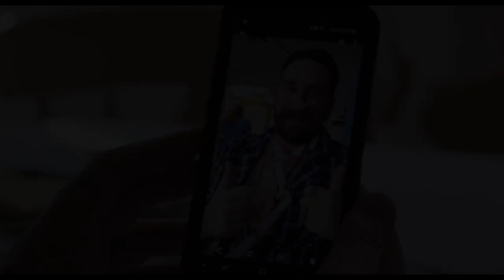Can You Hear My Voice? - Official Trailer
“Can You Hear My Voice?” is a triumphant documentary about a choir unlike any other in the world - a choir whose singers have no voice boxes. The film is produced and directed by award-winning Los Angeles documentary filmmaker Bill Brummel - his first film since having his own voice box removed in 2016.

At its heart, “Can You Hear My Voice?” is a film about the arduous transition from life with a voice box, to one without. It’s told through the personal stories of members a one-of-a-kind choir in London, made up of individuals who because of various throat cancers, have had their voice boxes surgically removed in a life-altering surgery called a laryngectomy. The film follows the choir as they prepare for the most ambitious concert they’ve ever performed, a sold-out performance at London’s historic Tabernacle theater, and features songs made popular by Nina Simone, Tears for Fears and Louis Armstrong. Interspersed with the concert preparations are the personal stories of three members of the Shout at Cancer choir. Their specific accounts are examples of the broad experiences of laryngectomy patients, and how they traversed the traumatic psychosocial obstacles of living without a voice box, to emerge as fully engaged, communicative and accomplished human beings. “Can You Hear My Voice?” is an entertaining and triumphant testimony about a universal theme – the human capacity for resilience, even in the face of overwhelming adversity.